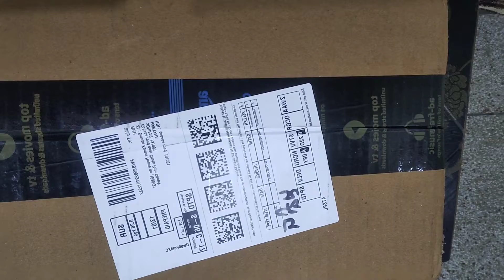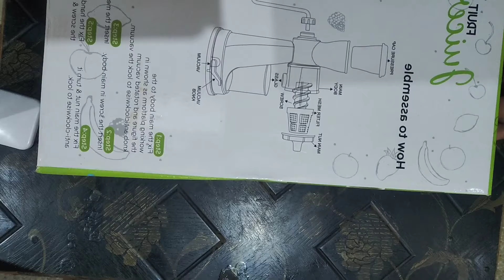Juicer Machine Unboxing & Review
न केवल आप गेहूं की घास का रस निकाल सकते हैं, आप विभिन्न प्रकार के फलों, सब्जियों और पत्तेदार सागों से भी ताजा पौष्टिक रस का आनंद ले सकते हैं।  इसकी अनूठी एकल-बरमा जूसर डिजाइन विद्युत शक्ति के बिना आपके सभी पसंदीदा फलों और सब्जियों से अधिक रस निकालने के लिए एक अत्यंत कोमल और कुशल प्रक्रिया का उपयोग करती है।  अधिकांश लोगों को रस के व्यापक स्वास्थ्य लाभों के बारे में पता है, लेकिन किसी को भी जूसर की स्थापना की प्रक्रिया का आनंद नहीं मिलता है और सबसे बुरी बात यह है कि बाद में सफाई की जाती है।  स्वस्थ जूसर एक कठोर, कुशल, उपयोग करने में आसान और साफ प्रकार का जूसर है।